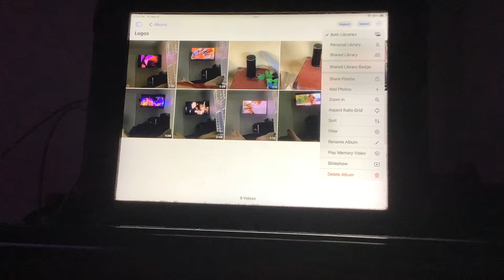Brody watching the opening to logos